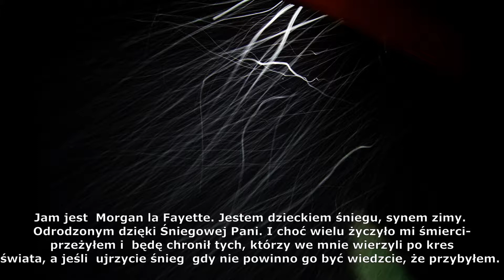Morgan la Fayette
'' Istnieje wielu władców na tym  świecie, ale padyshah jest  tylko jeden''- powiedzenie najlepiej oddające osobowość Morgana jak i jakobicki hymn, choć tak naprawdę jego nie da się opisać. Jego należało poznać. Morgan la Fayette, był jednym z tych, których nikt nie chciał i każdy twierdził, że nie ma szans. Był zdziczały, miał połamaną miednicę, która niestety zaczęła się zrastać. Pękniętą czaszkę. Był wykorzystywany do walk przez pierwszego właściciela i został pokochany bo wziął kiełbasę z palcem. I tak zamiast z owczarkiem wróciliśmy ze schroniska z wyżłem. Był cudem. Przez całe życie udowadniał, że niemożliwe jest możliwe. Przeżył 10 lat, choć dawano mu miesiąc. Z Eski Sarayi  tworzył nierozerwalną parę, choć miał nie akceptować żadnych psów. Wychował trójkę szczeniąt, które znalazł porzucone w lesie. Tuż przed śmiercią przygarnął bezdomnego kota, by jego partnerka nie musiała wybierać nowego przywódcy stada. Kochał śnieg, zimę i choinkę. Uwielbiał być przy jej ubieraniu, a potem pilnował drzewko cały czas, od czasu do czasu bawiąc się srebrną bombką. Tak pozostało do końca. On i srebrna bombka. Wprawiał ją w ruch delikatnym stuknięciem łapą, a gdy przestawała się ruszać robił to znów. Śnieg był dla niego magiczny. Zawsze wtedy siadał zamykał oczy i  poruszał jedynie nosem kontemplując zapach zimy.  Odnaleziony przez księdza na drodze pomiędzy cmentarzem , a kościołem Matki Boskiej Śnieżnej znanej również jako Salus Populi Romani, lub Matka Boska Pocieszenia. Od początku był związany z tą porą roku, a gdy umierał , śnieg spadł ,by zamienić się w deszcz tuż po jego śmierci, choć z powodu zmian klimatycznych od kilku lat go nie było. Można w to wierzyć lub nie, ale wielokrotnie  uświadamiał, że nie jest jakby istotą z tego świata. Jak chociażby wtedy gdy przybył mój szwagier z radością ogłaszając, że jest wyleczony z nowotworu. Morgan obchodził go, obwąchiwał i cały czas dawał się głaskać. Ponoć psy wyczuwają nowotwór. W Wielkiej Brytanii i USA od wielu lat psy myśliwskie biorą udział w diagnozowaniu niewykrywalnych nowotworów.  Nie był wyleczony. Zmarł kilka tygodni później.
Był strażnikiem, wojownikiem, wybitnym psem myśliwskim, a przede wszystkim ogromnym wielkim misiem, któremu też się udzielała ciąża urojona. Był jednym z tych, z którymi porozumiewasz się bez słów, a gdy ktoś był smutny wyczuwał to i przynosił mu swego misia. Do końca trwał przy swoim ukochanym Ryszardzie, a po jego śmierci nie opuszczał jego pokoju przez dwa tygodnie. Był magiczny, nieodgadnionym stróżem posłanym przez kogoś, a z pewnością miał wiele cech, których ludzie współcześni nie mają. Nie każdy mógł go pogłaskać i nie każdy mógł usiąść na fotelu będąc z nim sam na sam w pokoju. I wiecie co, zawsze ci, których kulturalnie wyprowadzał z domu, albo przechodząc warknął, okazywali się  nie być  w rzeczywistości przyjaciółmi, choć za takich uchodzili. Miał wyczucie co do ludzi, którego mi często brakowało. Podobno chodziliśmy w ten sam sposób. ''Wojownik znikąd'' miał typowo gaelicki  charakter, choć znajomi z Japonii nazywali go również samurajem. Wszyscy widzieli w nim niezwykłą lojalność i oddanie nawet jeśli oznaczałoby to własną śmierć. I zasłużył sobie na krótkie haiku od starego rodu Tsunoda.
Utwór Moch Sa Mhadainn znany również jako Oran Eile Don Phrionnsa( Pieśń dla Księcia)  to tradycyjna szkocka pieśń, wykonywana w narodowym języku Szkotów i Irlandczyków- Gaelickim. Jest to jeden z najstarszych języków na świecie, pochodzący bezpośrednio od języka celtyckiego. Pieśń  stała się hymnem jakobitów za czasów Karola Stuarta, gdy wyruszył z Francji by sięgnąć po utraconą koronę. Ostatni nominalny król z dynastii Stuartów był synem Jakuba III i Mary Clementine Sobieski- Stuart. Jednej z najbogatszych kobiet w dziejach, której majątek przepadł na zaciętą, ale nie mającą żadnych szans walkę o tron Szkocji,Anglii, a także Polski. Wojna doprowadziła w końcu do legendarnej bitwy pod Culloden, gdzie każdy klan ma członka swojej rodziny. Dziś uważa się, że książę znany również jako ''Bonnie Prince Charlie'', który objął na krótko we władanie Szkocję mógł utrzymać władzę, gdyby nie ruszył na Londyn. W Polsce niestety nie miał żadnych szans, albowiem jako poplecznik Ludwika XV uchodził za zbyt potężnego w oczach szlachty.